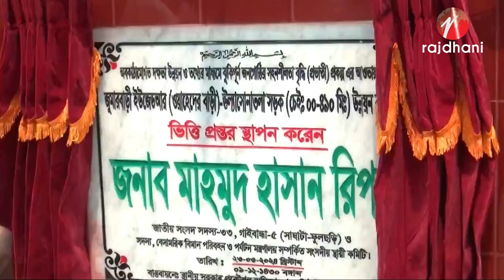সাঘাটায় সড়ক উন্নয়ন কাজের ভিত্তি প্রস্তুত স্থাপন করলেন মাহমুদ হাসান রিপন এমপি